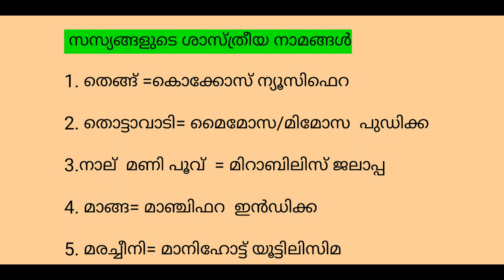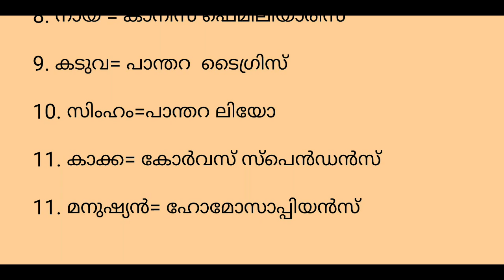BIOLOGY-SCIENTIFIC NAMES OF ANIMALS AND PLANTS-LP/UP, LDC, LGS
Query solved
1.scientic names of plants and  animals
2.LP/UP assistant and LDC coaching
3. LDC Special class